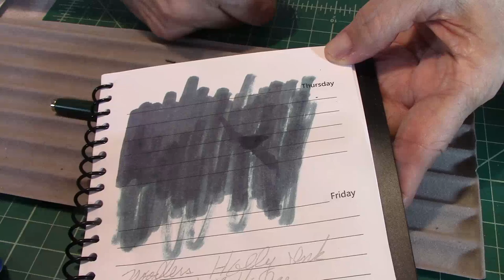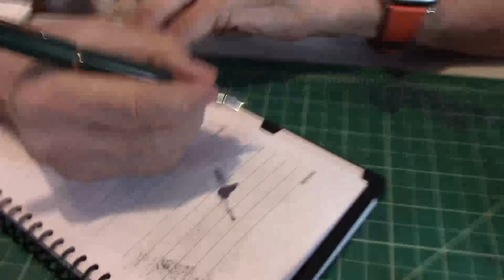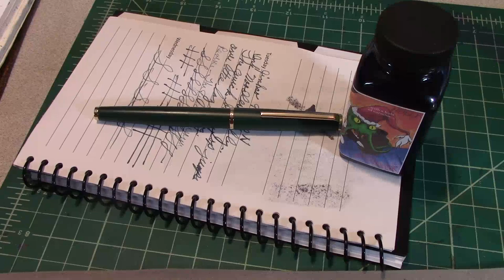Jinhao 95 Fountain Pen Review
Larry's Fountain Pen Reviews #1858

Check out mrannouncer.info for the Zoom and Livestream schedule.

Password: 2cHSTN

LIKE:  Did you like this video?  Please hit the "like" button!